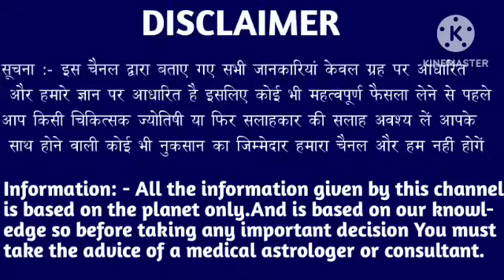मकर राशि 20 मई 6:50 बजे से जो होने वाला है आपकी आंखें फटी की फटी रह जाएगी। Makat Rashi